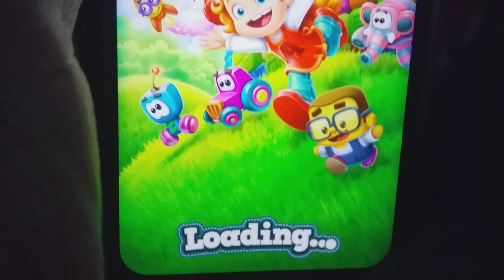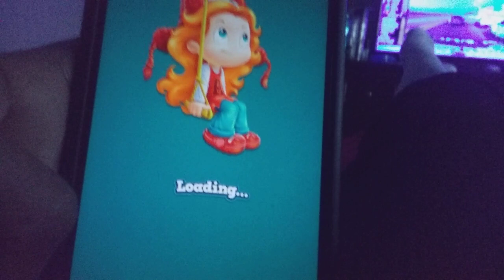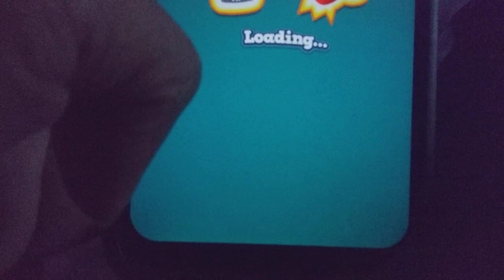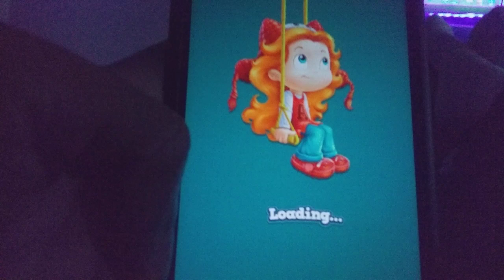SMACKDOWN RECAP: Toy Blast Mobile Gameplay part 288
In part 288 of Toy Blast, I Recap Last Night's Friday Night Smackdown Tribute Show to Terry Funk and Bray Wyatt. There are also other moments too.